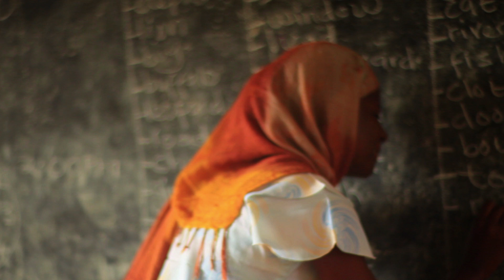Teacher in a full class in Kenya.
Close up of the teacher in full classroom in Kenya, Africa.

Filename: PURITY_TeachingClass_19.mp4